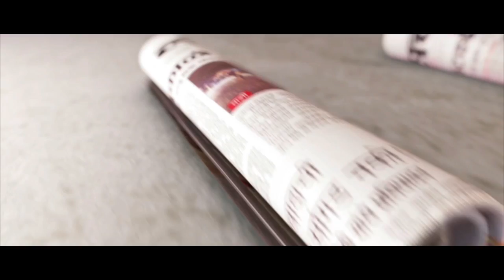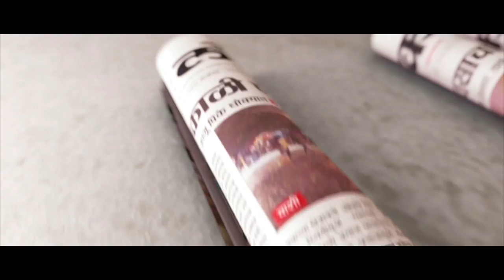Father's Day 2017 : My father is backbone of the family - Yashoman Apte